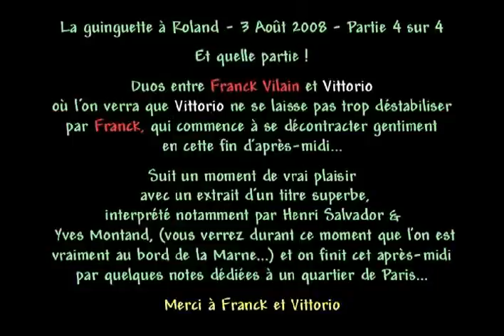N°33 - La guinguette à Roland - 3 Août 2008 - Partie 4 sur 4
(Copyright Serge Bravard)
Une séquence de la guinguette à Roland à ne pas manquer ! Avec pour l'essentiel... pleins feux sur Franck Vilain & Vittorio ! Voilà qui va satisfaire pleinement bendidon...